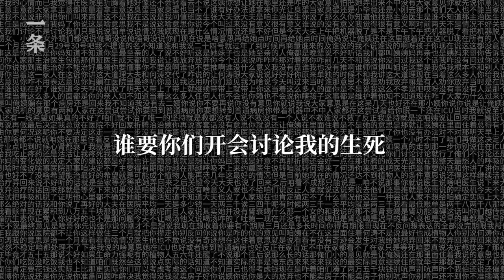她把一家人聊天的視頻，一刀未剪送到國際，入圍各種獎項 Unedited Record of Family Chat Shortlisted for International Awards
2020年12月，《家庭會議》在廣州紀錄片節展映，片子拍了河南洛陽的一戶普通人家，家裡有一個成員進入ICU，生死未定，大家開會討論後續怎麼辦，全片都是真實記錄，沒有排演，一鏡到底，一刀未剪，豆瓣網友感嘆，“人的本性表現得淋漓盡致”。

In December 2020, “The Choice” was presented at the Guangzhou International Documentary Film Festival. The film tells a story about a family in Luoyang, Henan Province. A family member is in ICU and she will either survive or not, and other members in the family have a meeting to discuss what to do next. The entire film is an authentic record of the event without rehearsing or any script. One take, unedited, uninterrupted. Douban review says, “It’s a vivid expression of human nature .”